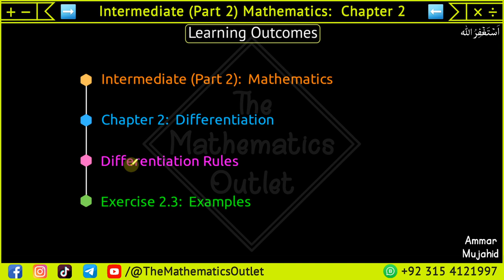Fsc part 2 math chapter 2 exercise 2.3 | Derivative rules fsc math || Lec 14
In this lecture, we will discuss differentiation rules and solve some examples (F.Sc ICS part 2 math).

fsc math part 2 chapter 2 || exercise 2.3
fsc math part 1 chapter 2 exercise 2.3
fsc math part 2 chapter 2 exercise 2.3 question 14
fsc math part 1 chapter 2 exercise 2.3 question4
fsc math part 2 chapter 2 || exercise 2.3 differentiation || 12th class math
fsc math part 2 chapter 2 || exercise 2.3 differentiation q 2,4
fsc part 2 math exercise 2.3
fsc part 2 math chapter 2 exercise 2.3 full
ics part 2 math 12
math part 2 ics chapter 2.3 full
part 2 math ics
ics part 2 math
fsc math derivatives
derivatives in fsc part 2
math ics part 2 chpter 1 ex 1.1
ics part 2 math ch no 2 question no 1
ab intio method
fsc math part 2 chapter 2 exercise 2.3 question 1
fsc part 1 math exercise 2.3 question 1
math fsc part 2 exercise 2.3
fsc math part 2 chapter 2 exercise 2.3 question 7
fsc part 2 math chapter 2 exercise 2.3 q 1
math fsc part 2 exercise 2.3 q1
product rule
chain rule
quotient rule
Second Year Mathematics | Exercise 2.3
Ch#2 Differentiation | Six main rules of differentiation | Maths Fsc Part 2
Ch#2 Differentiation | Use rules of differentiation | Maths Fsc Part 2
Ch#2 Differentiation | Ex 2.3 Q1, Q2, Q3 | Maths Fsc Part 2
Ch#2 Differentiation | Ex 2.3 Q4, Q5, Q6, Q7 | Maths Fsc Part 2
Ch#2 Differentiation | Ex 2.3 Q8 , Q9 | Maths Fsc Part 2
Ch#2 Differentiation | Ex 2.3 Q10 , Q11 | Maths Fsc Part 2
Ch#2 Differentiation | Ex 2.3 Q12 , Q13 | Maths Fsc Part 2
Ch#2 Differentiation | Ex 2.3 Q14 | Maths Fsc Part 2
Ch#2 Differentiation | Ex 2.3 Q15 | Maths Fsc Part 2
Ch#2 Differentiation | Ex 2.3 Q16, Q17 | Maths Fsc Part 2
fsc part 2 math chapter 2 exercise 2.1
fsc part 2 math chapter 2 exercise 2.2
fsc part 2 math chapter 2 exercise 2.3

⏰ 𝙏𝙞𝙢𝙚𝙨𝙩𝙖𝙢𝙥𝙨 ⏰
0:00 Introduction